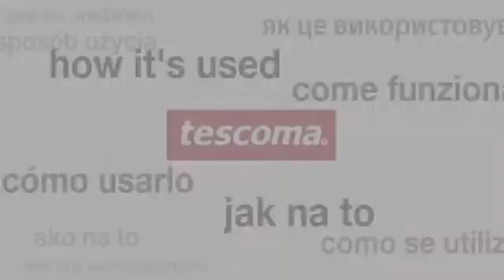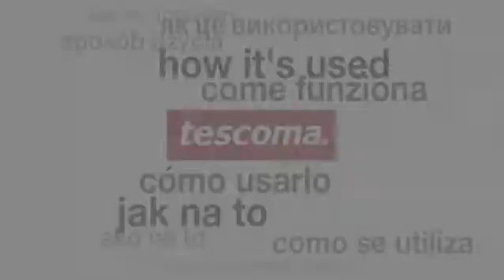888220 Tijeras hierbas aromáticas 20cm Presto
Excelentes para cortar verduras y hierbas aromáticas como perejil, cebollino, etc. Válidas también para cortar cualquier tipo de material como papel, tela, etc. Fabricadas en acero inoxidable de primera calidad y resistente plástico. Su cómodo mango tiene un tratamiento antideslizante para un uso seguro.